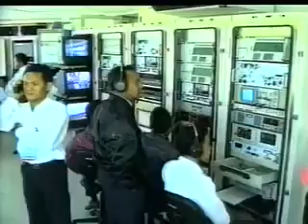N250 Gatot Kaca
N250 Gatot Kaca warisan BJ Habibie tersebut kini masuk ke museum